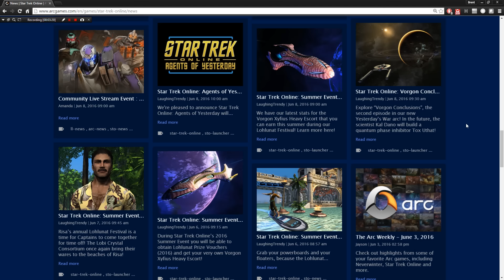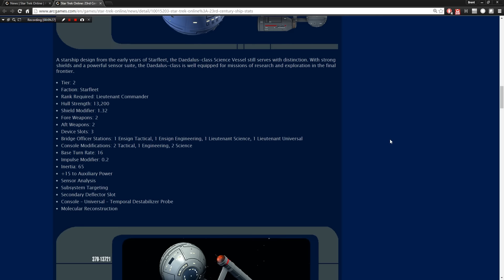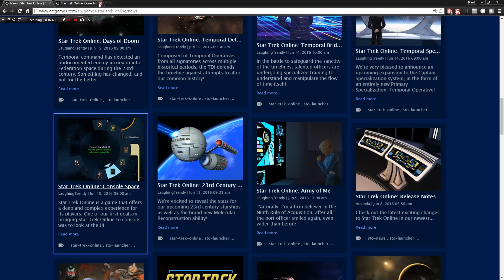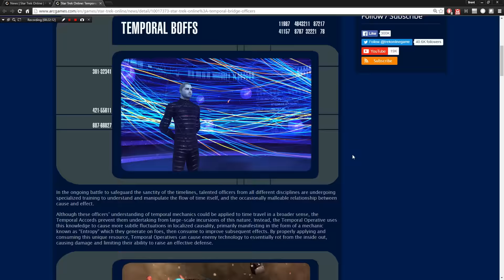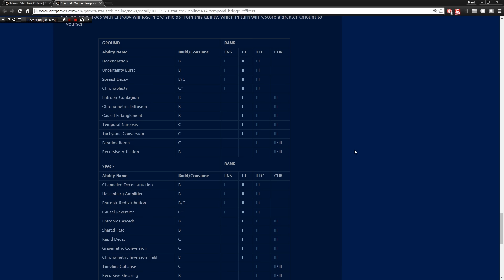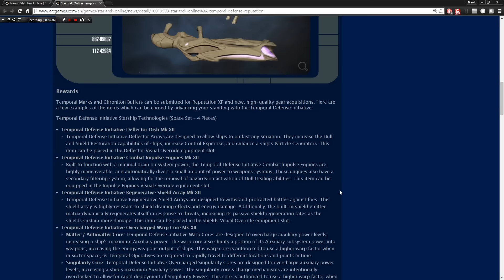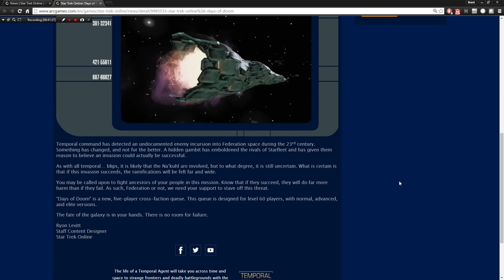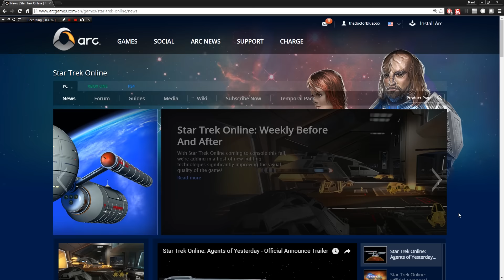Star Trek Online News - 6-18-2016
Hello Captains, more information about Agents of Yesterday is given including a lot of Temporal Based powers, reputation, boffs, ships, specialization and other stuff is coming, I'd like to hear your opinion on all of it.